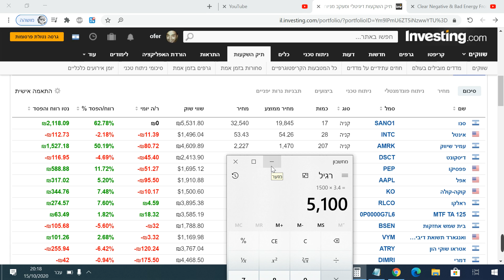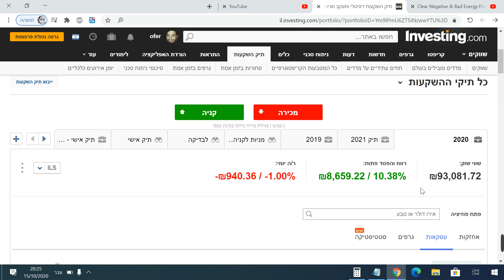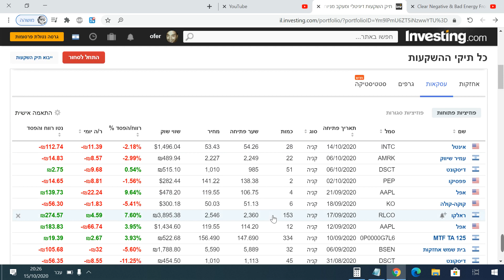אני מוכר את המניה הזאת היום! תודה, שלום ונתראה בהמשך(כנראה)